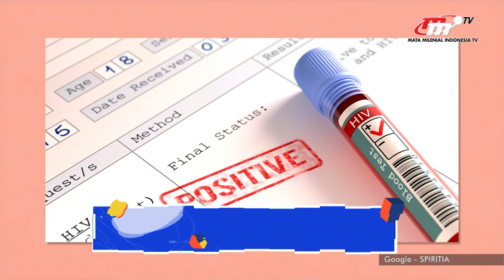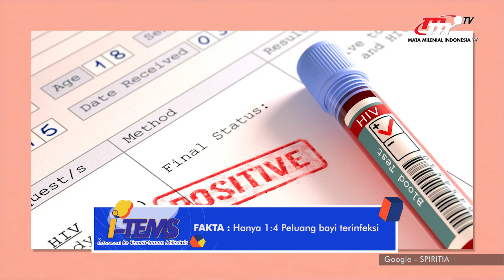I-Tems | Mitos dan Fakta Seputar HIV/AIDS yang Perlu Diketahui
HIV/AIDS memiliki banyak mitos yang berkembang di masyarakat. Namun, tidak semua mitos memiliki kebenaran secara ilmu pengetahuan. Pemahaman dan pengetahuan yang salah dapat meningkatan peningkatan orang yang terkena HIV/AIDS. Berikut beberapa mitos dan faktanya.
Apps : Ninmedia